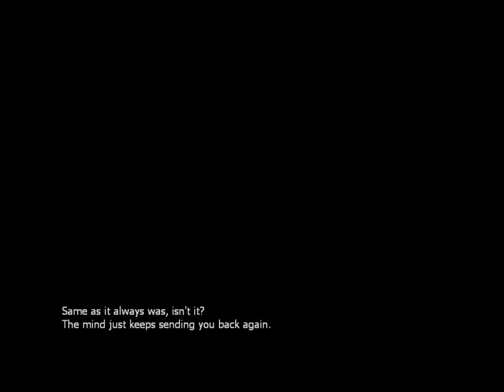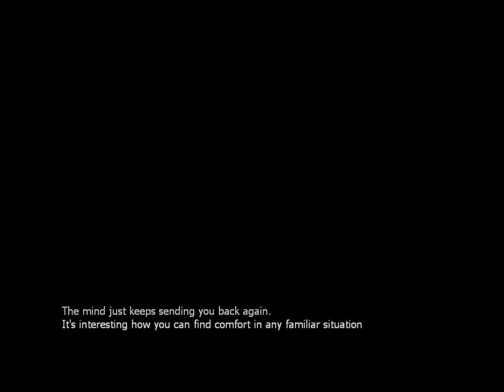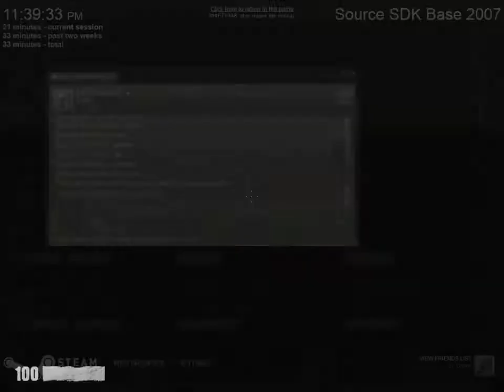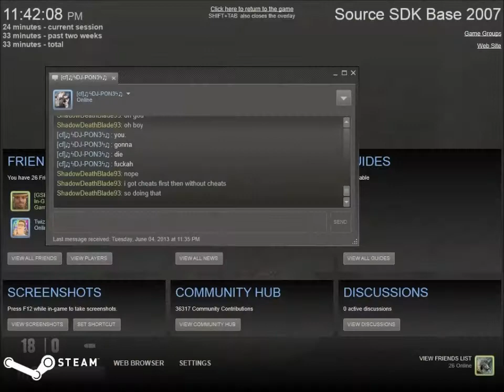ShadowDeathBlade93 playing Nightmare House 2 with cheats part 3 & 4